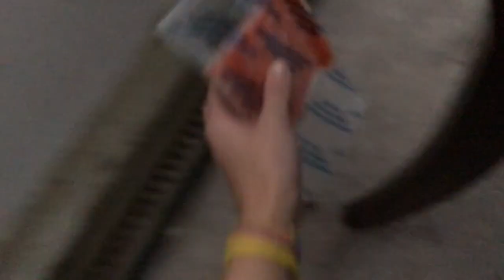I drove over a nail